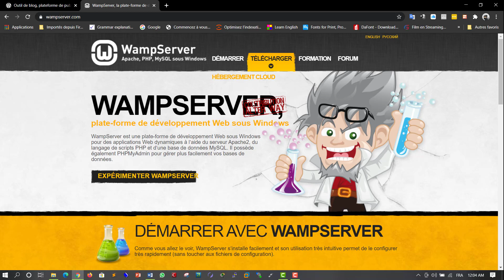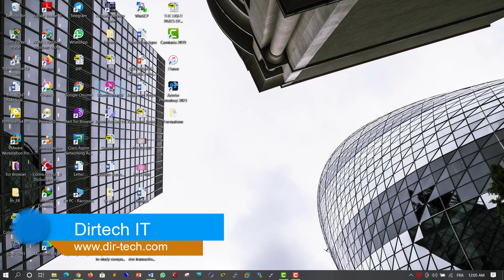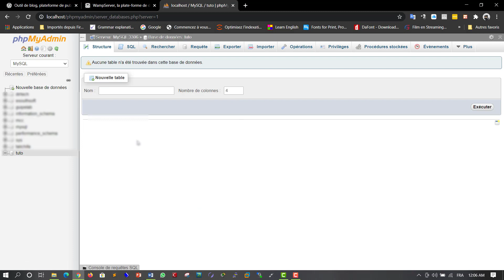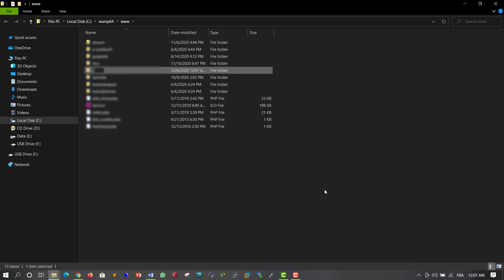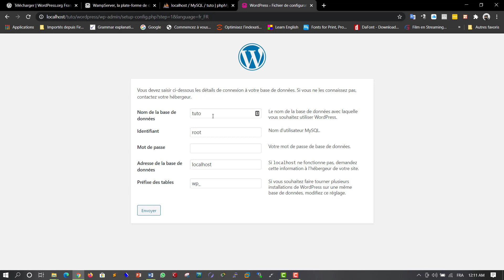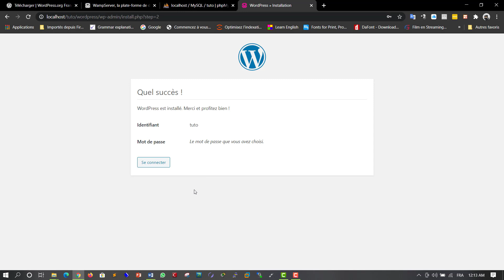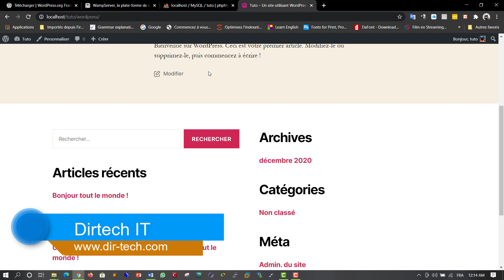Comment installer Wordpress en local sur windows ?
Dans cette video, je montre comment installer Wordpress en local sur windows !